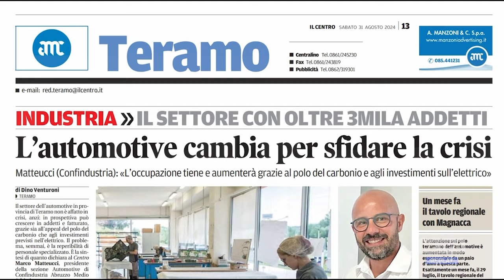Automotive Teramo - Grande crescita senza operai specializzati